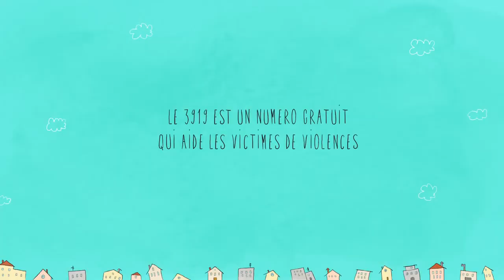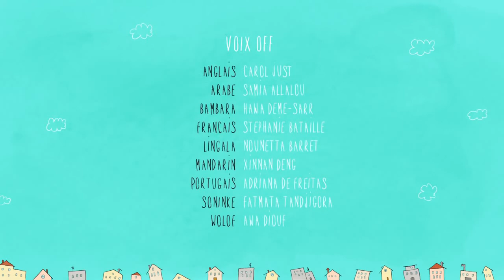Violences #3919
Les violences psychologiques, en France que faire ?